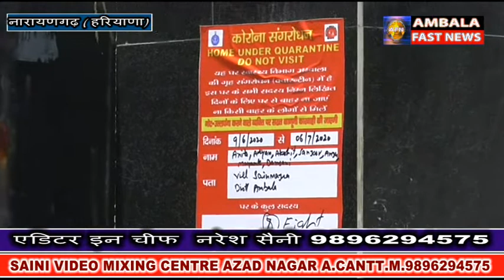कोरोना का कहर अब गांव तक पहुंचा नारायणगढ़ के दो गांव में मिले दो कोरोना पॉजिटिव युवक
नारायणगढ़ के दो गांवो नबीपुर व सैनमाजरा में दो युवक को कोरोना पाॅजिटिव आने पर स्वस्थ्य विभाग में मचा हडकंप। दोनो युवको एम्बोलेंस द्वारा एम एम कालेज मुलाना में शिफ्ट किया। स्वस्थ्य विभाग व पुलिस प्रशासन ने दोनो गांव कोे सिल कर दोनो गांवो के 18 लोगो का टैस्ट लेकर घर में किया संगरोधन । अम्बाला जिले के एक्टीव केस 56पहुंची।
  जानकारी अनुसार डाक्टर गुरमीत सिंह ने बताया कि गांव सैनमाजरा का 43 वर्षीय युवक राजकुमार व गांव नबीपुर का 26 वर्षीय युवक संदीप कुमार जो काला आम्ब हिमाचल की ओरिसन फार्म कंपनी फैक्टरी में काम करते थे। 8 जुन को इन युवको की हिमाचल में रिपोर्ट पाॅजिटिव आने पर हरियाणा के जिले के स्वस्थ्य विभाग को पता लगने पर स्वस्थ्य विभाग टीम व पुलिस प्रशासन दोनो गांव में पहुंचे और दोनो युवाओ को एम एम मैडिकल कालेज मुलाना में शिफ्ट किया। इस बाद गांव नबीपुर के युवक परिवार के 10 लोगो का कोरोना टैस्ट लिया व गांव सैनमाजरा के युवक के परिवार में माता-पिता,पत्नी,एक भाई व उसकी पत्नी व तीन बच्चो का कोरोना टैस्ट लेकर घर में संगरोधन कर दोनो गांवो को 28 दिनो के लिए सिल कर दिया गया।